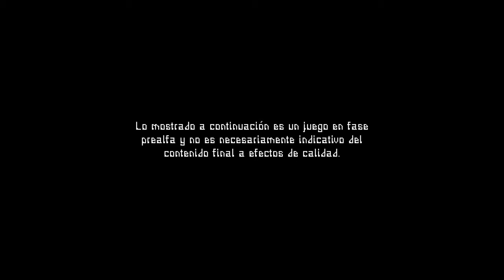Valfaris Gameplay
Tras desvanecerse misteriosamente de las cartas galácticas, la fortaleza de Valfaris ha reaparecido repentinamente en la órbita de un sol moribundo. La grandiosa ciudadela, en su día un paraíso independiente, alberga ahora una creciente oscuridad.

Therion, un indómito y orgulloso hijo de Valfaris, vuelve a su hogar para descubrir la verdad de su aciago destino y desafiar un mal arcano en su mismísimo corazón.